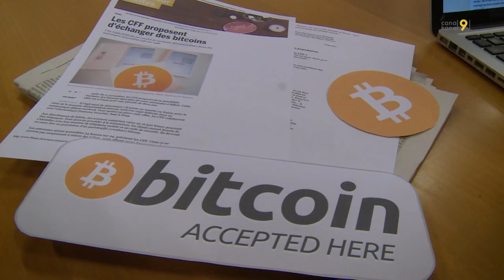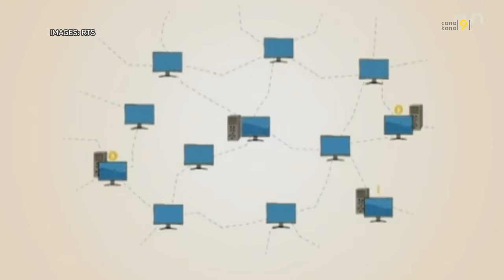Bitcoin va-t-il détrôner nos billets de banque?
Le Bitcoin, monnaie virtuelle, permet des transferts internationaux tout en limitant les intermédiaires. Cette alternative au cash est-elle en passe de détrôner le mythique billet de banque? Sa valeur a plus que doublé en moins d’une année. Comment expliquer ce phénomène? Qu’est-ce qui se cache derrière cette monnaie nouvelle génération?
Des questions abordées avec deux invités: Laurent Sciboz, responsable de l’Institut d’Informatique et de gestion de la HES-SO Valais et Etienne Mariéthoz, responsable IT et Evolutions à la BCVS.